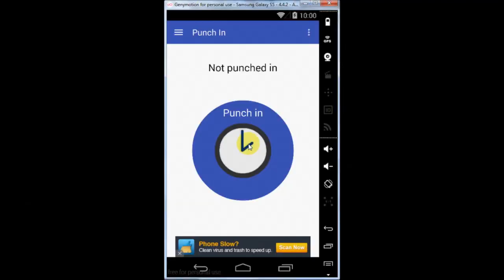Mark Loughman Leaving Town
Auto biographical story of one's pursuit of happiness.